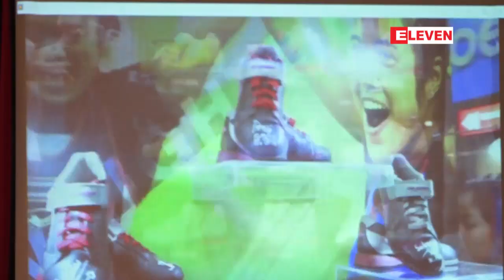ျမန္မာႏိုင္ငံ ေဘာလုံးအဖြဲ႕ခ်ဳပ္ႏွင့္ ထိုင္းႏိုင္ငံ Bangkok Athletic ကုမၸဏီတို႔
ျမန္မာႏိုင္ငံ ေဘာလုံးအဖြဲ႕ခ်ဳပ္ႏွင့္ ထိုင္းႏိုင္ငံ Bangkok Athletic ကုမၸဏီတို႔ စပြန္ဆာစာခ်ဳပ္ခ်ဳပ္ဆို (ရုပ္သံ)

ျမန္မာႏိုင္ငံေဘာလုံးအဖြဲ႕ခ်ဳပ္နဲ႕ ထို္င္းႏိုင္ငံ အေျခစိုက္ Sportwear Company ျဖစ္တဲ့ Bangkok Athletic Co,Ltd တို႕ စပြန္ဆာစာခ်ဳပ္ခ်ဳပ္ပြဲ အခမ္းအနားကို စက္တင္ဘာလ ၇ ရက္ေန႔က ရန္ကုန္ျမိဳ႕ NOVOTEL Hotel မွာ ျပဳလုပ္ခဲ့ပါတယ္။